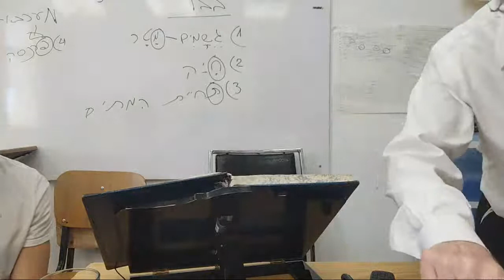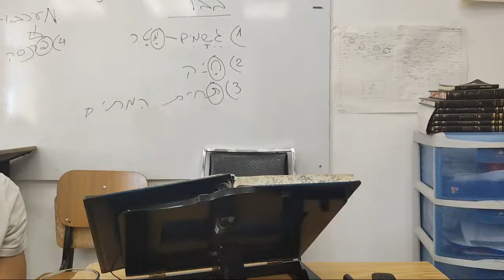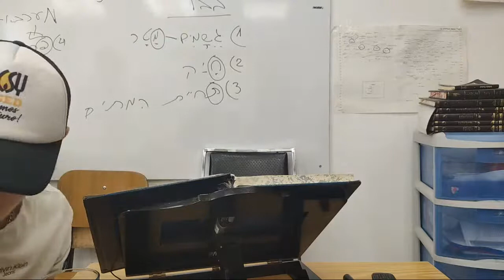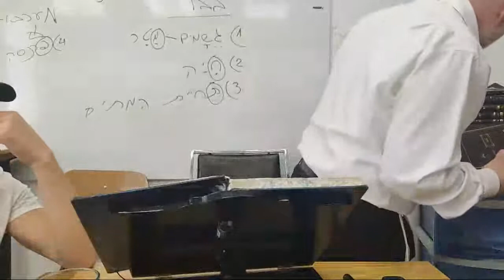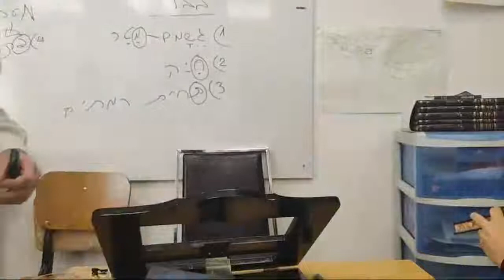Rav Rafael Shpaguenthal - Talmud (Masejet Taanit)